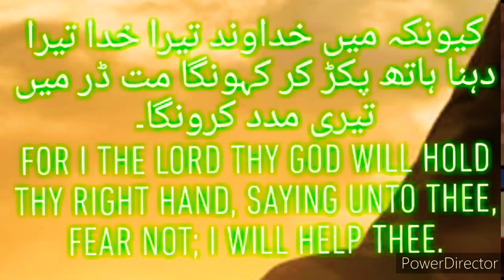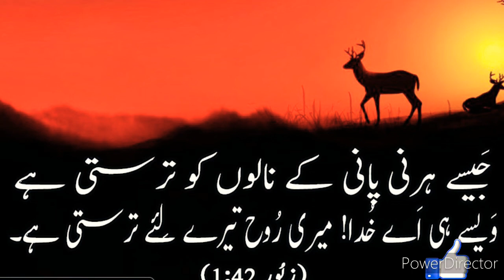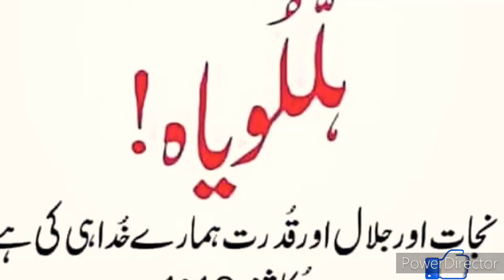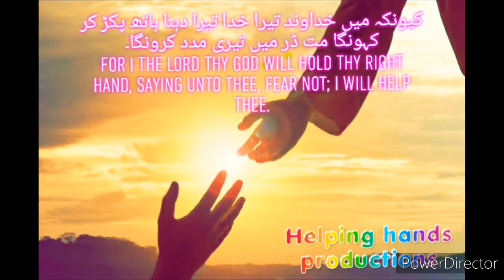"Ma Phir Kuy Dara" New Masih Geet By Karis Masih.